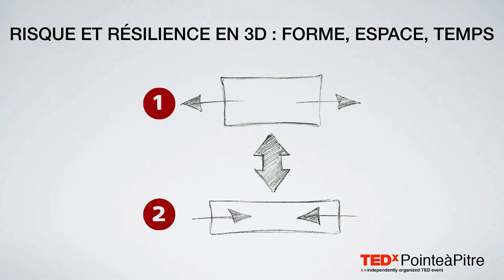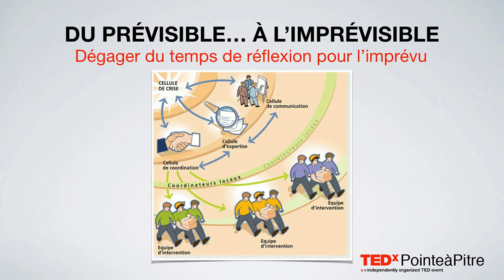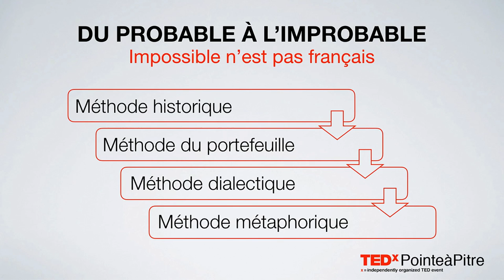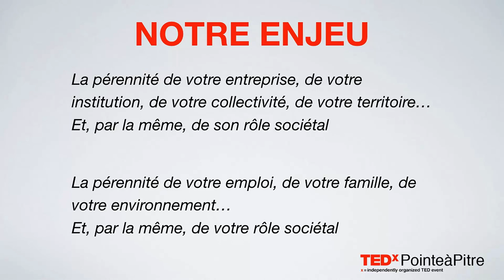La crise : un effet papillon? | M’Baïreh LISETTE | TEDxPointeaPitre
Qu'est-ce qu'une crise? Un moment d'opportunité pour comprendre nos véritables moteurs intérieurs? mais faut-il attendre la crise pour le découvrir? N'y a t-il pas un moyen de le faire par avance? Pour se préparer à l'imprévisible ? C'est la passionnante réflexion à laquelle se livre M'Baïreh LiSETTE. Quand l'improbable se trouve enfin à notre portée.

M’Baïreh Lisette possède 30 années d’expérience – dont huit dans un grand groupe pétrolier français – dans ces domaines, mais aussi en informatique et en sécurité. Pour différentes sociétés, il a piloté et réalisé de multiples missions opérationnelles d'organisation, de gestion de grands projets, d'audit informatique, de conception, de sécurisation, de certification ou de déploiement de systèmes d'information au sens large. Il a également formalisé et mis en œuvre les composants de plans de survie d'entreprises en France et à l’international.